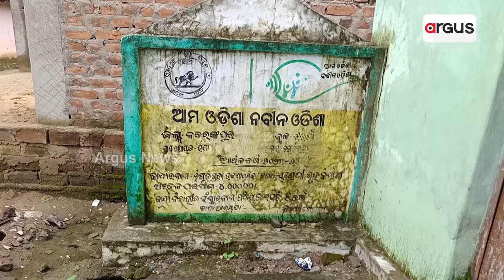ପ୍ରତିଶ୍ରୁତି ପାଲଟିଲା ପାଣିର ଗାର || Nabarangpur Educational system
ବର୍ଷା ହେଲେ ଭଙ୍ଗା ଅସୁରକ୍ଷିତ ଶ୍ରେଣୀଗୃହରୁ ଖସୁଛି ଅତଡା । ଜରିପାଲ ତଳେ ଚାଲିଛି ଭବିଷ୍ୟତ ଗଢା । ଭଙ୍ଗା ଆଜିବେଷ୍ଟ ଘରେ ଚାଲିଛି ଶିକ୍ଷା ଦାନ । ୨୦୬ ଛାତ୍ରଛାତ୍ରୀଙ୍କୁ ପଢାଉଛନ୍ତି ମାତ୍ର ୪ ଶିକ୍ଷକ । ପ୍ରତିଶ୍ରୁତିରେ ପୂର୍ବ ସରକାରଙ୍କ ମାଳ ମାଳ ଯୋଜନା ।